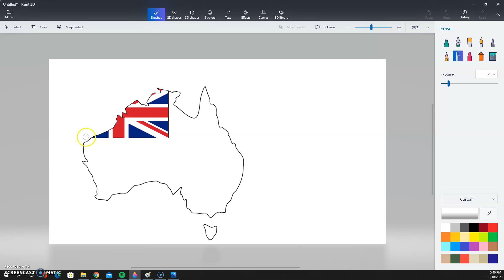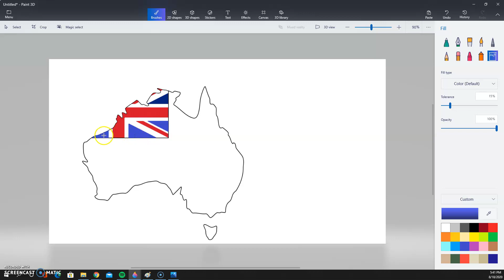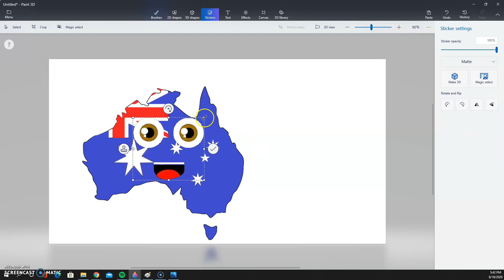Painting Australia In Paint 3D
Using Paint 3D To Paint Australia Outline And Flag